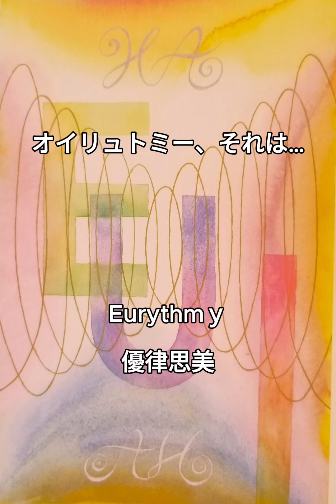オイリュトミーの紹介★mp4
オイリュトミーって何でしょう？
全身で語る言葉。全身で歌ううた。
身と心で、他と世界と、自分自身と調和するための動き。
空間清浄装置？新しい時空を生み出す芸術？

これまで40年、教育と舞台を通して実感したオイリュトミーの本質を
短い動画にまとめました。

What is an eurythmy?
An art of  movement to harmonize body and mind with other beigs, the world, and yourself.
A space cleaner?Art that creates new space-time?

This is a short video in which I summarized the essence of eurythmy I realized
throughout the past 40 years of education and stage.